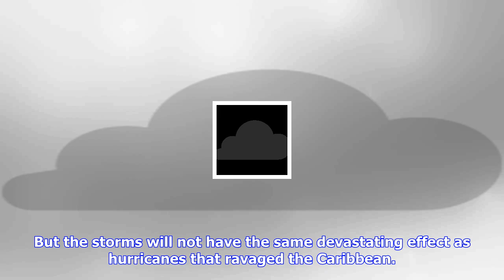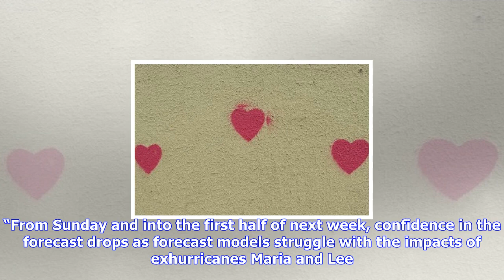Breaking News | Ex-hurricanes speed towards uk bringing 85mph winds & rain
Ex-hurricanes speed towards uk bringing 85mph winds & rain

A potent blast of gales and heavy rain will hit the UK when two former Atlantic hurricanes combine t...